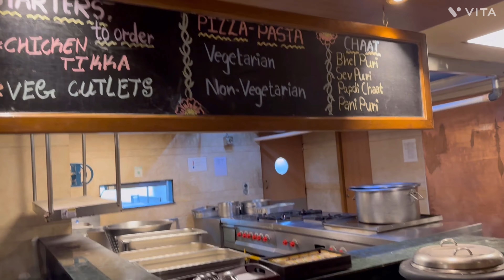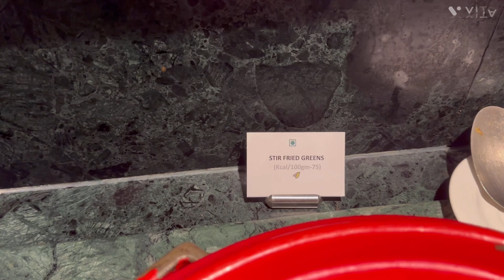Taj Vivanta Goa Room tour and Dinner buffet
Hello everyone,
So once we reached Taj Vivanta we checked in and went to our rooms. The rooms were really amazing and very clean and met all of our expectations. Once we unpacked we went down to the restaurant to have dinner. We had the buffet there and the all the dishes were really delicious.